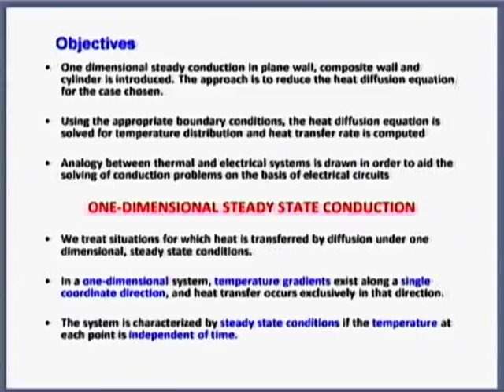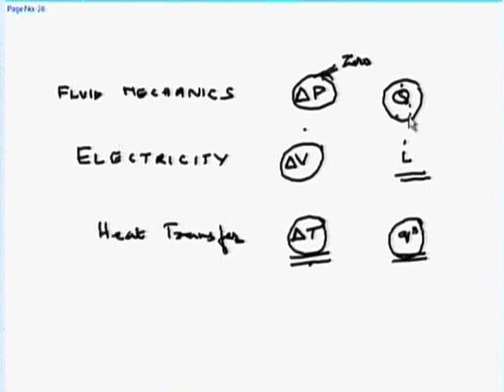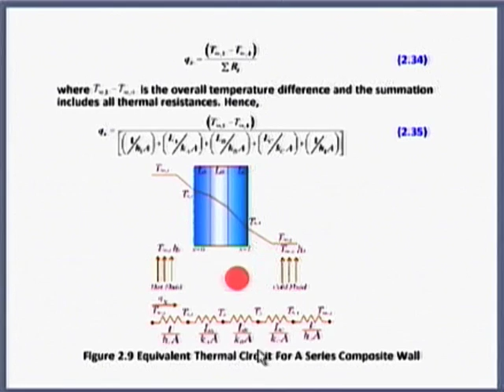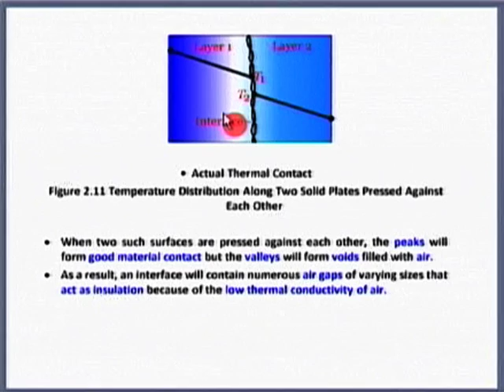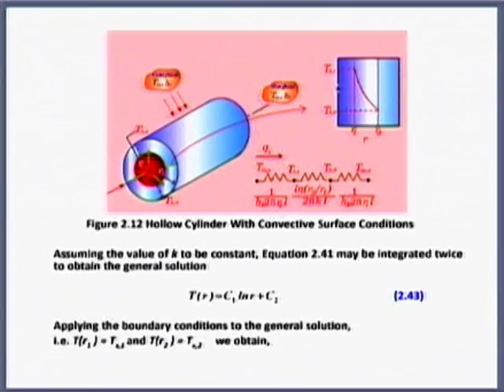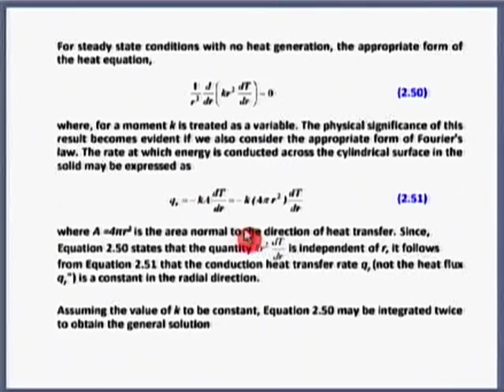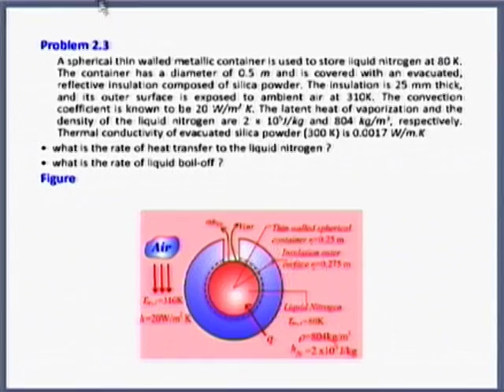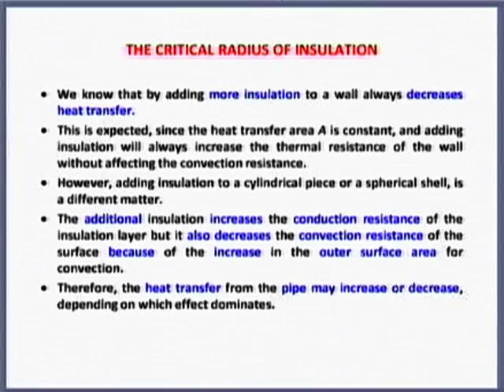HT M L2A Conduction 2